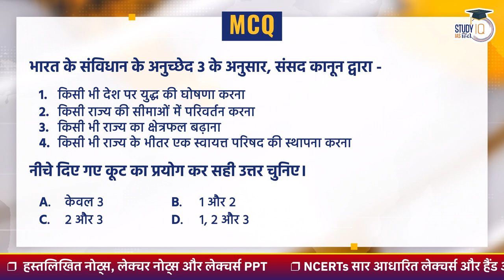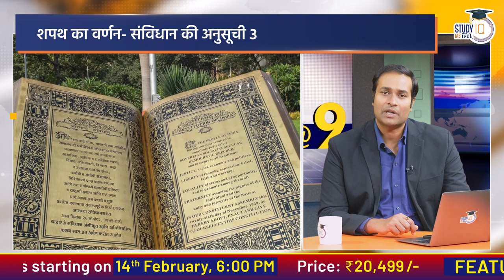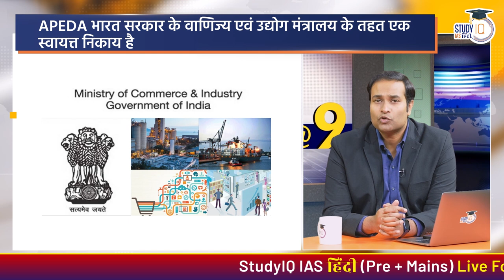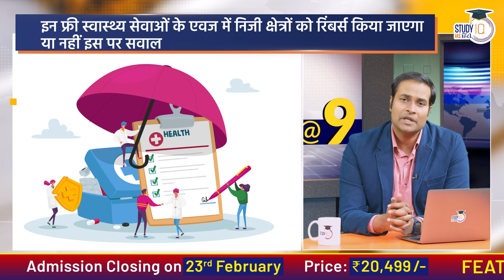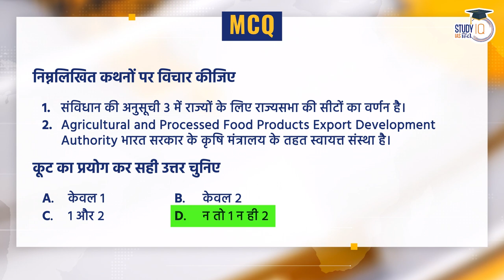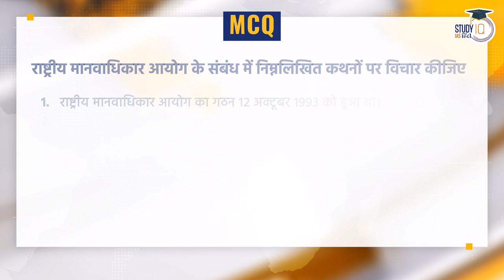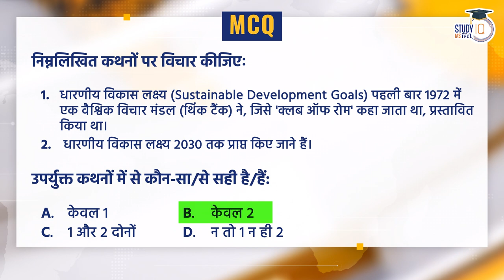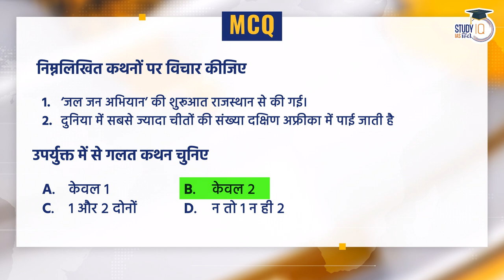13-Feb To 17-Feb I NEWS@9 I Weekly Compilation of Important Current News l Ep-206 I Amrit Upadhyay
StudyIQ IAS Hindi channel is a new initiative of team StudyIQ. This platform will be helpful for all aspirants and students preparing for UPSC / IAS Exam.